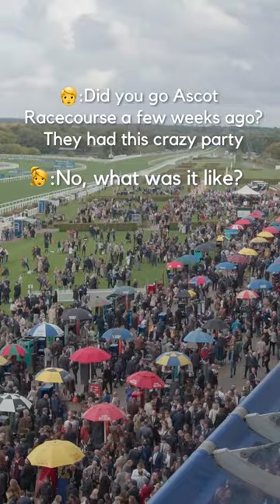Who else joined the ASCOT Party with Craig Charles for ChampionsDay?! 🕺